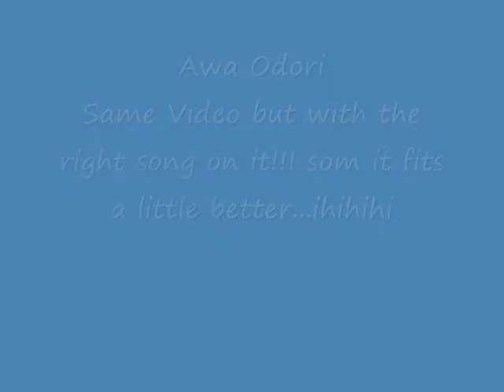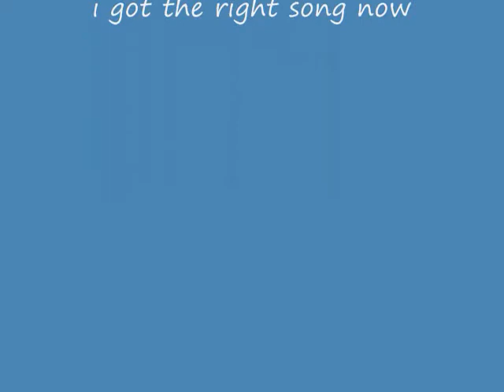Montreal Otakuthon Japanese Dance Revised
This is the same video of Otakuthon Japanese Dance but with the traditional japanese song with it. so it is more approppriate...thanks to someone who was kind enough to send it to me to make a new revsied video..thanks a lot ;)
the song is called awa odori but id not the song for this video...
the real song shoulod be Nishimonai Bon odori

good luck finding it :P